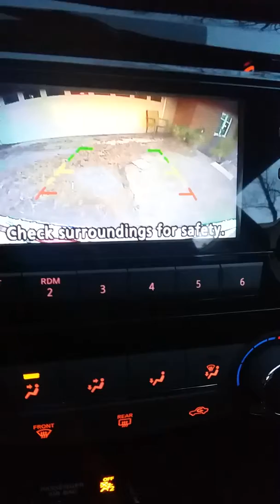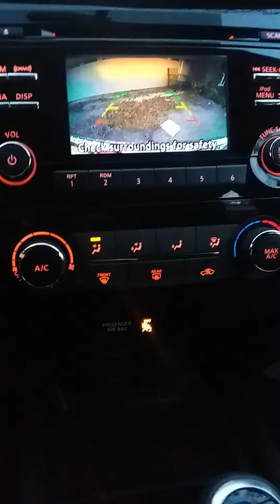Thought my back up camera was lame...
Turned out, I am always backing up the driveway in the dark, so the picture on the back up camera looked lame. Black and white and grainy.  It has a great color picture in the daylight! Bwahahaha  how funny